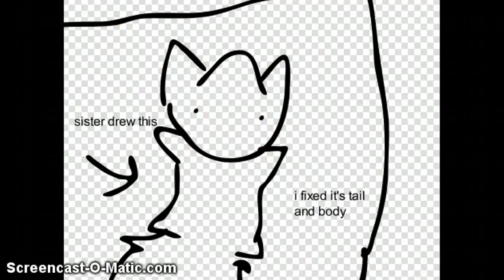idk..all i heard was u where going like that